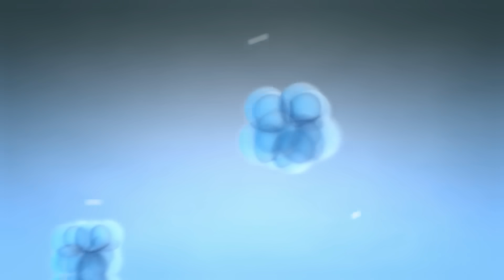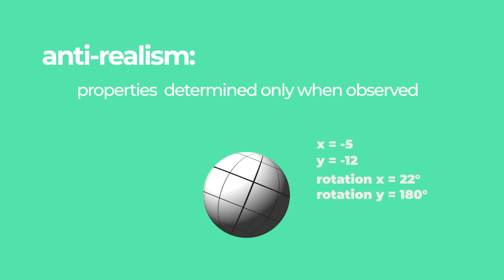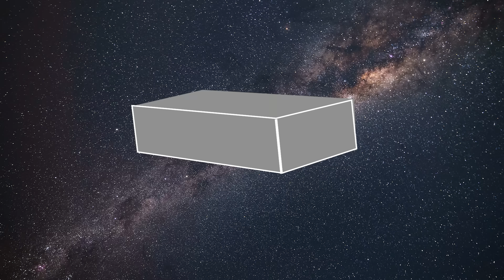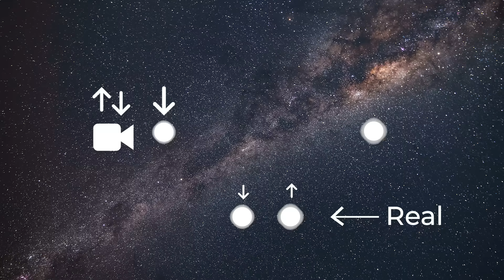Why Physicists Think The Future Changes the Past - Retrocausality Explained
Retrocausality, a mind-blowing quantum concept, proposes that future events impact the past. Challenging time's traditional flow and exploring interconnected temporal relationships. Can the universe communicate with its past-self?

0:00 What is Retrocausality?
00:55 The Layers of the Universe
02:17 The Universe Is Not Real
04:32 The Role of Quantum Entanglement
08:02 Does Time Travel Explain the Mysteries of the Universe?

100% free forever and good for the environment.